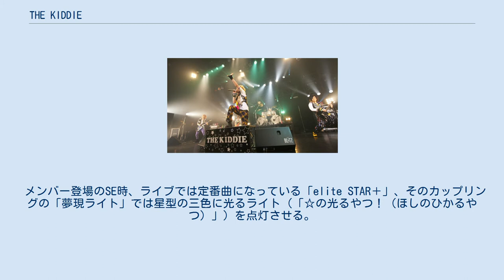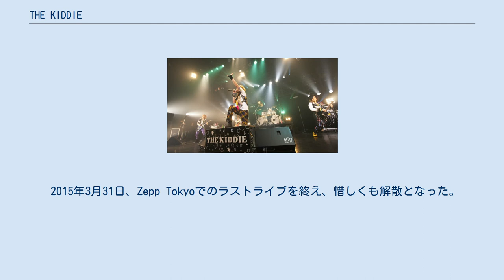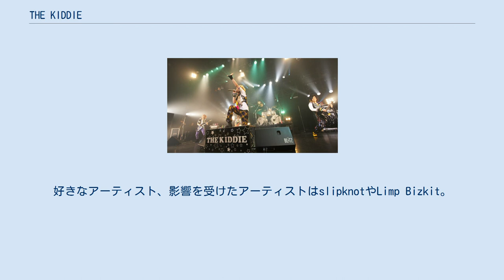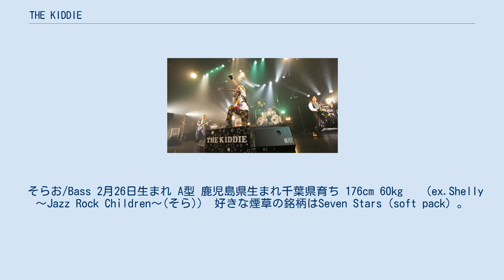THE KIDDIE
THE KIDDIE（キディ）は日本のヴィジュアル系ロックバンド。
2007年5月に揺紗とユウダイを中心に結成。
同年7月から活動を開始。
2010年7月14日にメジャーデビュー。
2015年3月31日のZepp Tokyo公演をもって解散。
 2007年5月にex.華族のメンバーのVo.揺紗とDr.ユウダイを中心として、そこにex.華族のメンバーGt.淳、ユウダイの知り合いだったBa.そらお、Ba.そらおの紹介からGt.佑聖が加わり結成。
 コンセプトとバンド名は連動していて、目に見えるものが新鮮で、新しく触れたものが輝いて見えていた子供のころのように常に新しいものをどんどん求めていくというスタンス。
バンド名も、子供のような常に新しい心でいつまでも楽しく音楽に触れ合い、取り組んでいきたいからと言う気持ちから「THE KIDDIE」（意味は「子供」やそれをもっとラフに言った「ガキ」。）と名付けた。
 ヴィジュアル系というよりはJ-POPに近い曲調や他のヴィジュアル系バンドに比べて衣装が派手ではないことからソフトヴィジュアル系と言える。
公式携帯サイトを担っているエキサイト・アーティストモールでも以前のカテゴリが「V-ROCK」だったのに対し、メジャーデビュー発表から「POP」のカテゴリになった。
 初期のころは高田馬場AREAで一度シークレットでライブをしたのち、2007年7月1日の目黒鹿鳴館でのライブからライブを中心とした正式な活動を開始。
2008年まで自主制作で3枚CDをリリース。
2009年からは現在の事務所であるシーブロックに所属。
これより本格的な活動を始める。
しかし揺紗の喉のポリープ治療のため2009年4月12日、高田馬場AREAのライブから活動を一旦休止。
その2日後にVo.揺紗はポリープ切除の手術を受け、無事成功した。
2009年6月5日、4thシングル「NOAH」購入者限定ライブ「KIDDIE SUMMIT」より活動を無事再開した。
 インディーズラストの衣装のテーマを「制服」とし、全国5か所を周った「Hi-FiVE」ツアーのファイナルのアンコールではこのライブ限定で「卒業」をテーマにした今までとは別の黒のスーツに花を添えた衣装に着替えて、2010年7月14日にキングレコードよりメジャーデビューすることを発表した。
 ファンの愛称は「kidd's」（キッズ）。
これはVo.揺紗が考案したもので、公式モバイルサイトのQ&Aや公式ブログなどで公表し徐々に広まっていった。
これは公式ファンクラブの名称でもある。
 メンバー登場のSE時、ライブでは定番曲になっている「elite STAR＋」、そのカップリングの「夢現ライト」では星型の三色に光るライト（「☆の光るやつ！（ほしのひかるやつ）」）を点灯させる。
また、ライブ中メンバーは「☆の光るやつ！」、少し形を変えた新しいグッズの「☆の光るやつ2」を点灯させたまま楽器や腰、アンプなどにつけている。
 2014年12月25日、渋谷公会堂でのライブで解散を発表。
「結成以来、常に誰にも真似できない新しい音楽を求め、突き進んできましたが、ALBUM『DYSTOPIA』の制作を通じ、 ようやくバンドとして一つの解に辿り着くことができました。この可能性に溢れた一枚が出来た今、我々5人はそれぞれ新しい環境に身を置こうという考えに至りました。」と発表されたが、後に揺紗と佑聖が「8年間の活動の中で徐々に業界のしがらみに縛られ……。もっと自由に活動したいと思いバンドを解散した」と答え、ユウダイも「ただただ歳をとっていくだけでキャリアとしても良いものも残せてないし、お金もない。全部最悪だなって。音楽の方向性として自分達がV系をやる必要がなくなった。他の人に握られてやるのではなくもっと自分達で自由に活動していきたい」とそれぞれ解散の決め手となった答えを発表した。
 2015年3月31日、Zepp Tokyoでのラストライブを終え、惜しくも解散となった。
 解散した今でもメンバーの聖誕祭でメンバーが集まりセッションという形でファンの前でたまにライブをしてる時がある。
 揺紗（ゆさ）/Vocal 1984年4月9日生まれ　O型　神奈川県藤沢市出身 173cm 58kg （ex.華族） 以前、煙草はMILDSEVEN LIGHTを吸っていたが、現在はほぼ吸わないとのこと。
香水はD...